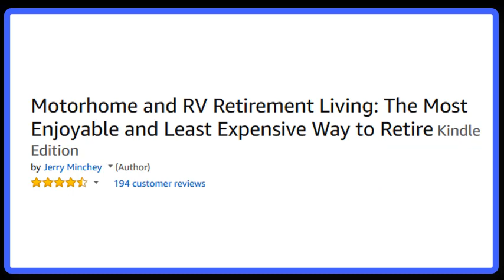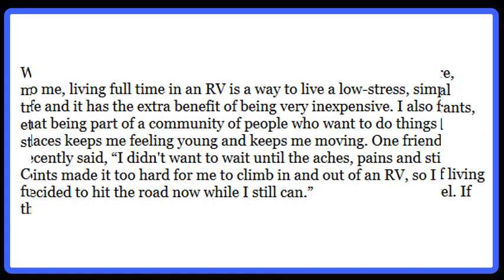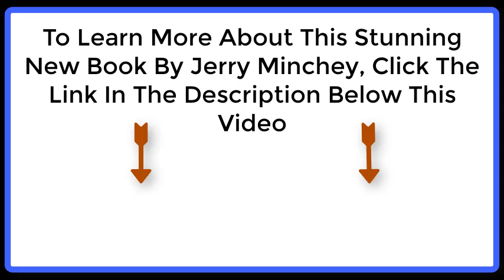RV Books-Motorhome And RV Retirement Living-RV Living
Doing so in a RV travel trailer or motor home that is not attached to a permanent foundation, living the full time life on the road,  allows them to fulfill their urge to find what is over the next hill.

These mobile retirees find that with this RV  life, they are able to relax when needed and to find adventure when the urge hits.

These full time RV travelers have no need for therapists. No what they seek is the next roadmap that will guide them to places they have only dreamed about.

Done right this mobile life can be an inexpensive way of enjoying life while leaving the stress of locked down home ownership living behind.

One of the greatest benefits of RV mobile living is the opportunity to meet and enjoy so many people and make new friends who have their own stories of the joys of full time RV living.

The activeness of this full time RV lifestyle helps to keep them in good health.

Imagine the benefit of traveling to all those magic places you have read about without airports, rental cars and hotels. Sleeping in your own bed in your camper can be a joy other travelers can only dream about.

This is for sure a different lifestyle which has brought much joy to seniors but you must remember that it is not the choice of some retirees. Why? For many reasons. Some seniors want to stay near family or they might not be healthy enough to be on the road full-time..

Choosing the mobile  RV lifestyle full time will depend on your comfort and dislikes and for sure you will need to be conscious of your budget before making any full time RV decision. Once you have done your homework, gone over your budget, talked to others who have chosen this RV lifestyle and decided if a travel trailer or motor home suits you best, then you'll find that you are anxious to start this new life.

Translated titles:
RV Books-Motorhome и RV Retirement Living-RV Living

RV Books-Motorhome y RV Retirement Living-RV Living

RV Bücher-Wohnmobil und RV Retirement Living-RV Living

RV Books-Camping-car et camping-car à la retraite Living-RV Living

RV Books-Motorhome e RV aposentadoria Living-RV Living

RV الكتب ، متنقل و RV المعيشة المعيشة RV المعيشة

RV书籍-房车和房车退休生活-房车生活

RV書籍-房車和房車退休生活-房車生活

RV Books-Motorhome Dan RV Pensiun Living-RV Living

RV本-モーターホームとRVリタイヤメントリビング-RVリビング